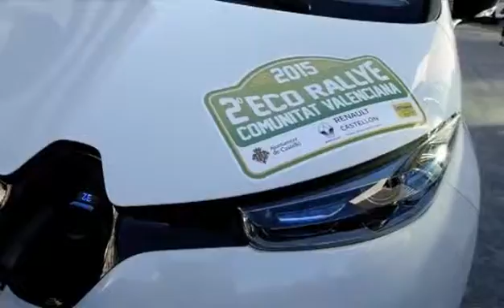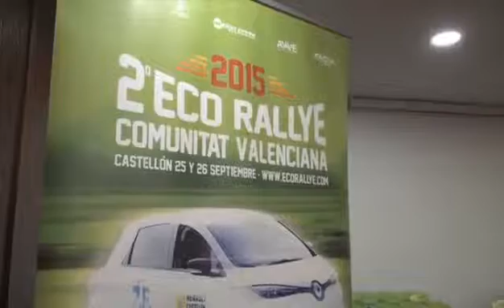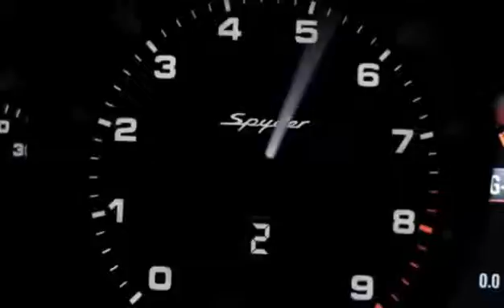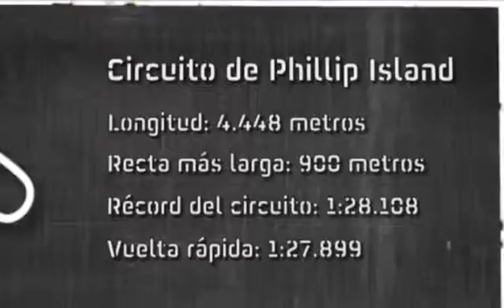«Motor en V» Nuevo Seat Toledo y Eco Rallye Comunidad Valenciana (cap. 200- 17/10/15)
Esta semana Motor en V Les ofrecerá imágenes del Eco rallye Comunidad Valenciana, prueba de consumo y regularidad. También presentaremos el nuevo Seat Toledo que acaba de  llegar mejorado a los concesionarios y un divertido Citroén C Cactos M, un coche de playa a imagen del antiguo Mehari.